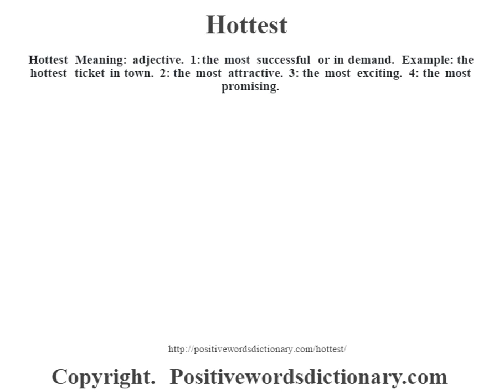Hottest definition | Hottest meaning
Hottest definition. Find out the meaning of Hottest and the meaning of many other positive words at positivewordsdictionary.com